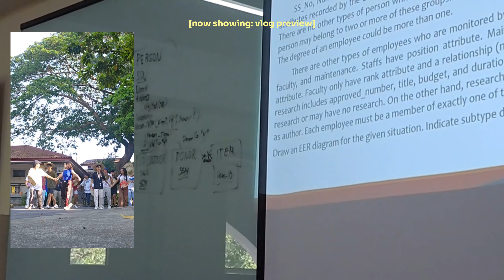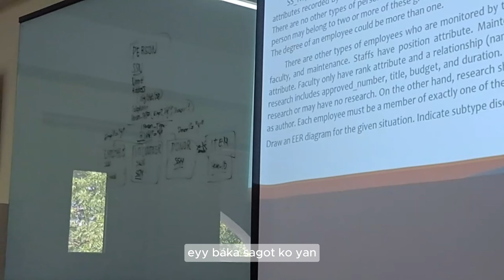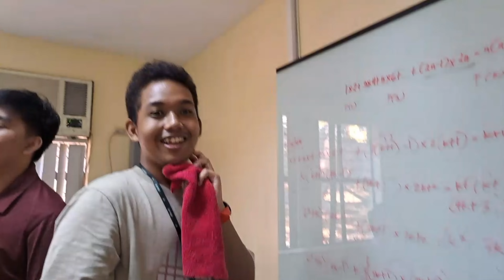[UniChannel 🏫 ] EP. 2 - PT. 1: Random College Days at DLSUD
[kindly increase or decrease your volume if needed + watch in HD]

fINAlly!!! new upload WOW